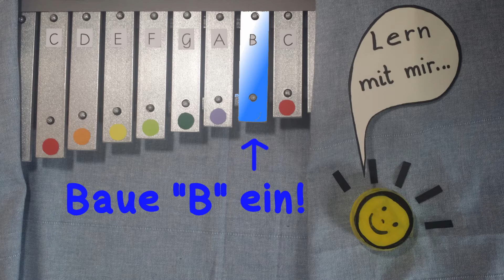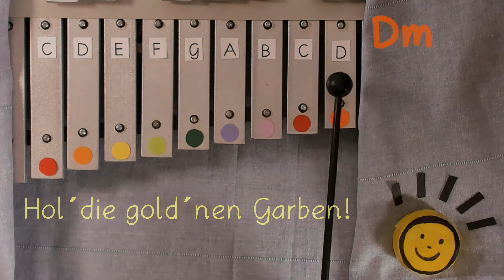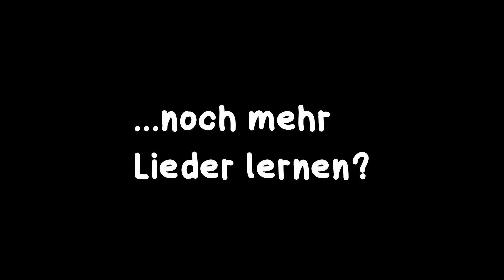Hejo spann den Wagen an: Glockenspiel lernen - Anleitung für Kinder - Kinderlied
Liedtext:
Hejo, spann den Wagen an!
Denn der Wind treibt Regen übers Land.
Hol die gold'nen Garben, hol die gold'nen Garben!

Glockenspiel lernen/ Tutorial in drei Schritten:
1. Reinhören
2. Üben (langsam)
3. Mitmachen
Tutorial für Glockenspiel/Xylophon/Xylofon,
auch für Boomwhackers geeignet